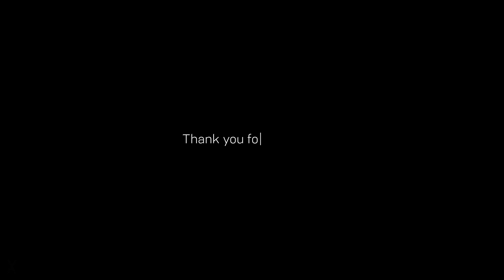4K Mazda RX-7 Day and Night Gameplay ☆ PC Max Ultra Settings ☆ NEED FOR SPEED HEAT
NEED FOR SPEED HEAT • Mazda RX7 day and night gameplay • 4K PC Maximum Ultra Settings • NFS Heat 2160p

Just a quick Mazda RX-7 gameplay. A JDM Civic would be nice I guess🙃 Been trying this game for the last few hours. Still very early into the game so no major upgrades to the car yet. I don't have the needed equipment to properly capture an HDR footage so no HDR for now.  Anyway, enjoy the video and please ignore the potato driving😆

Cheers😁